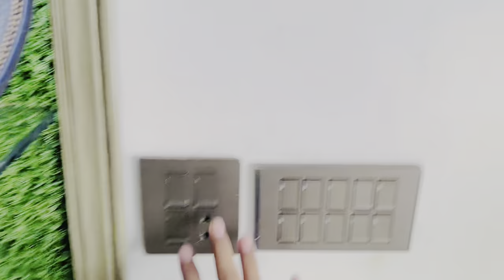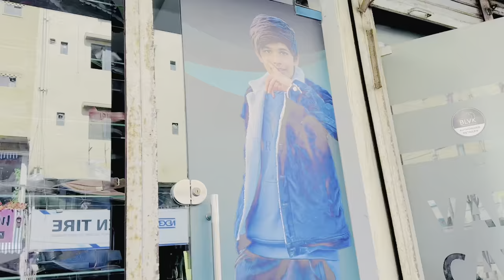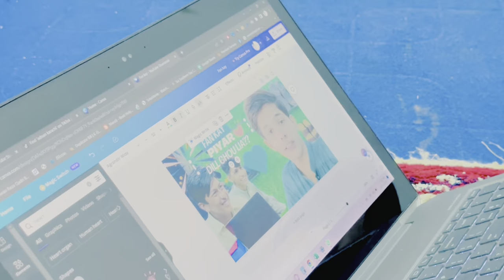Kiya Aya Ha World Cup 2023 Ki Traf Se??...Gift Unreaping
Kiya Aya Ha World Cup 2023 Se...Gift Undraping